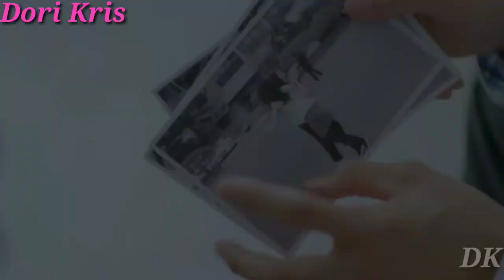Yaen Ennai Pirindhaai💕Korean Highschool Drama Blue Birthday Tamil Song Mix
Drama name:Blue Birthday New Korean drama 2021
Song Name:Yaen Ennai Pirindhaai song,new tamil album song 2021,tamil song,

Credit Goes Right owner